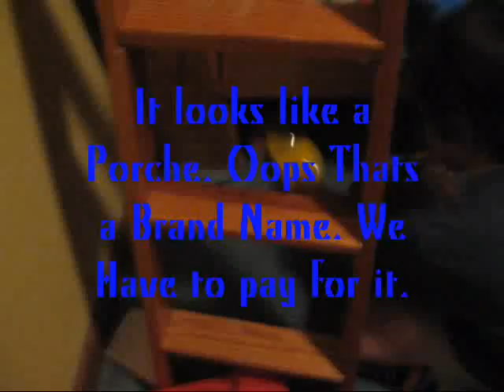The Andy Andy Andy Show Show Show ep.1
Join andy on a quest to get to land!